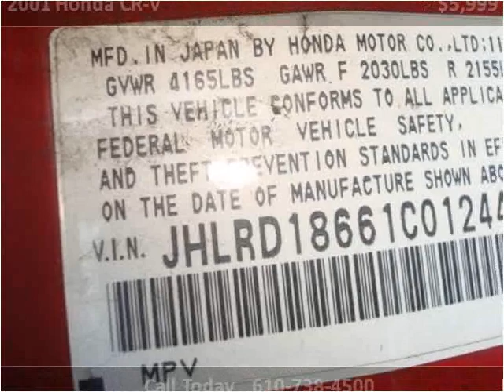2001 Honda CR-V Used Cars West Chester PA